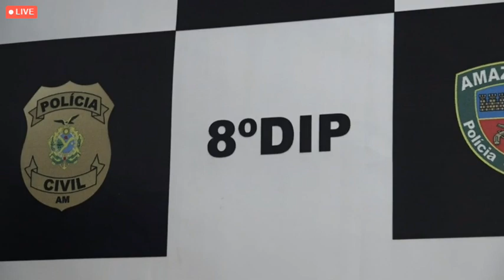Assaltantes de clínica odontológica são presos - 21/05/20